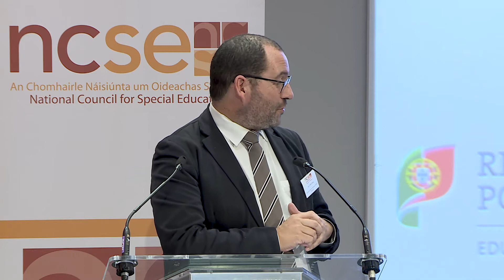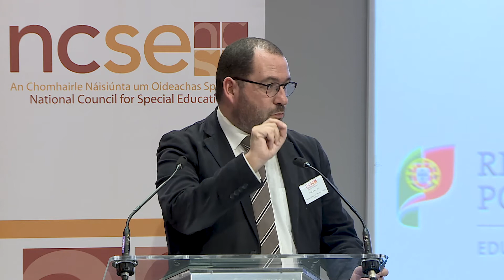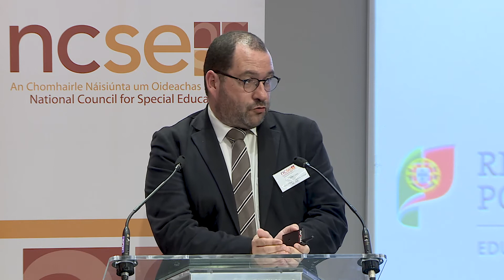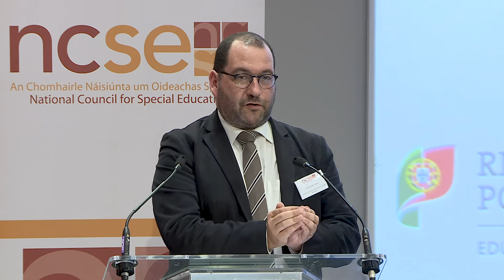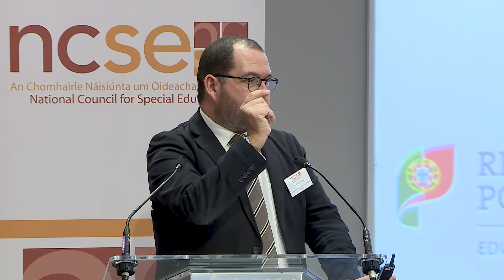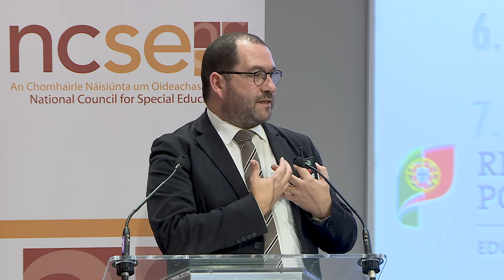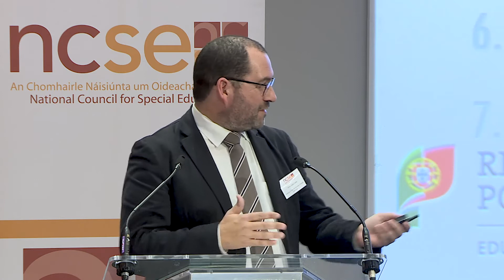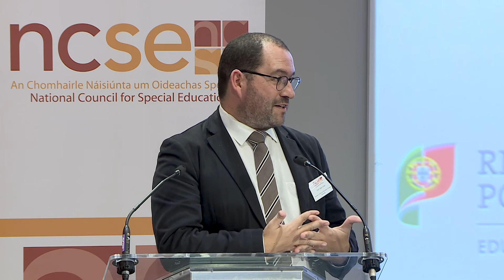On the Road to Full Inclusion in Portugal: Supporting Teachers to Support all Students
Presentation by João Costa, Secretary of State for Education of the Republic of Portugal, at the National Council for Special Education Research Conference 2019, Dublin Ireland.